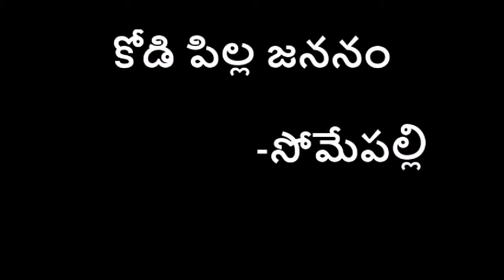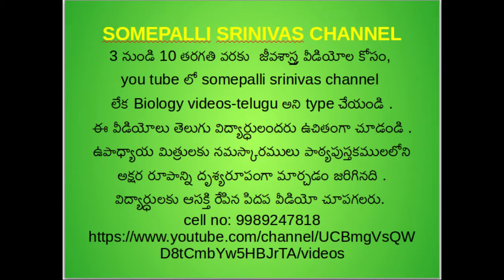8 9 cock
embryo dovelepment